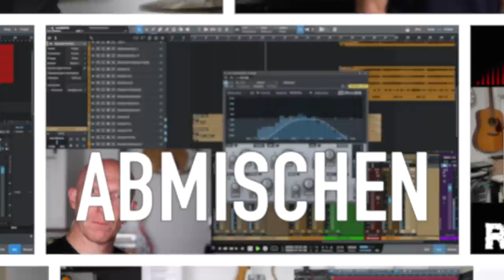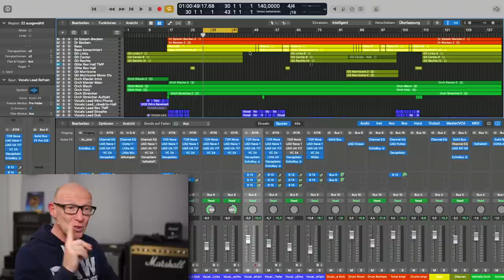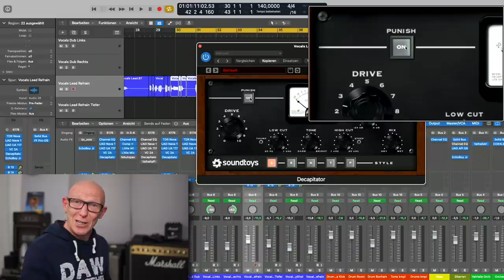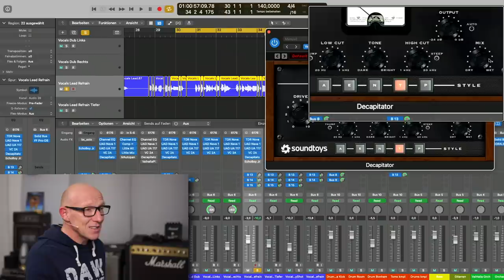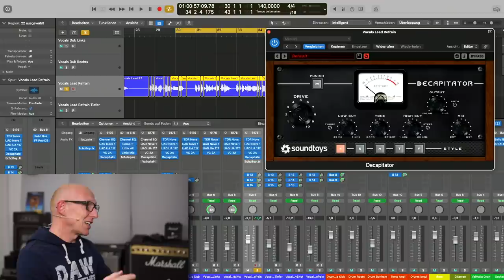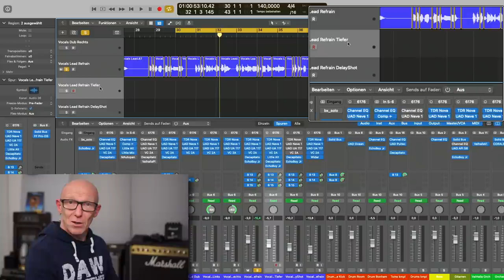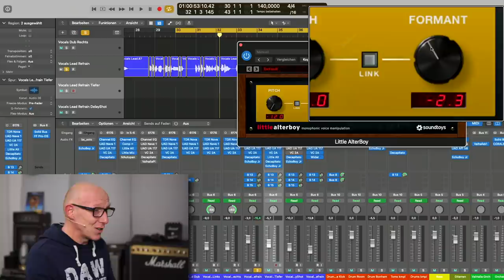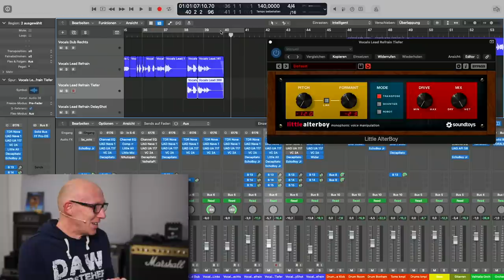Soundtoys: Drei VST-PlugIns, die ich im Mix immer nutze | Abmischen Tutorial | Recording-Blog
Drei Lieblinge von Soundtoys: Ein VST-Plugin ist immer schnell gekauft, aber braucht man es wirklich? In dieser Reihe zeige ich Dir in meiner Plugin Liste alle PlugIns, die ich von einem bestimmten Hersteller habe und verrate Dir, welche ich davon tatsächlich benutze - meine drei Lieblinge von den Soundtoys!